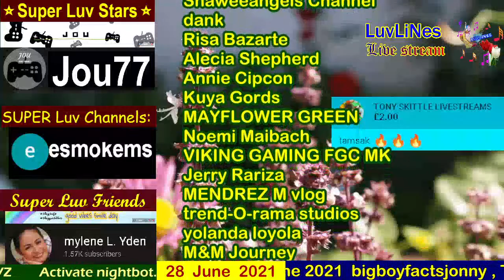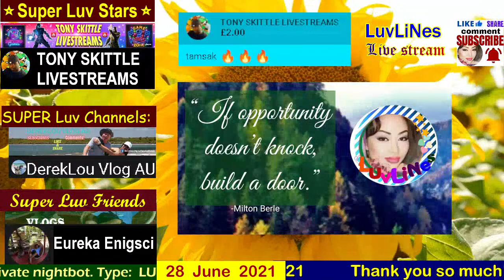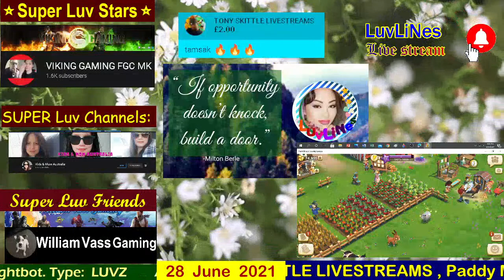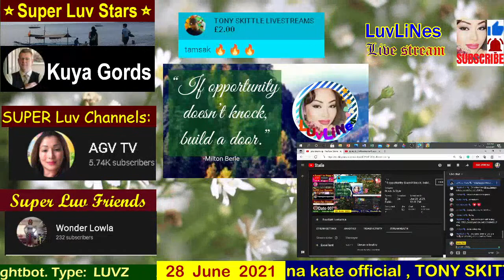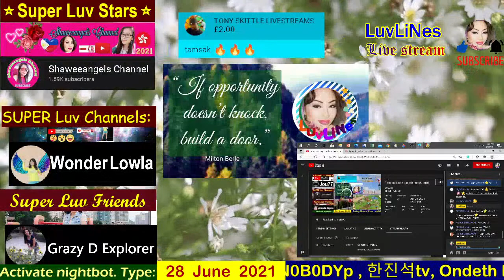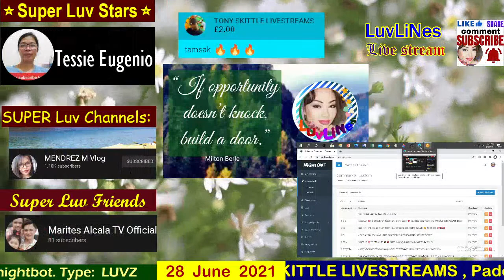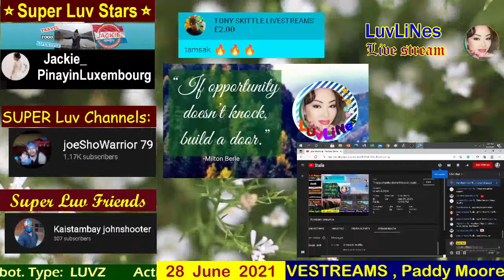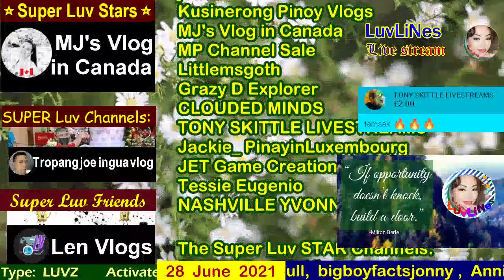“If opportunity doesn’t knock, build a door.” - Milton Berle / Innovate! Keep going.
Have a blessed day! Join the LuvLiNes live stream

on screen tips and tutorials as the need arises 😁
Learn the Luvlines' style. the luvlines' way
I demo to show how i do it ! in the  stream,
using OBS, music and visual effects Live stream,
 using OBS features:
 display capture for screen sharing
background music
texts scroll
audio
video input
etc.
image slide for channels flex

image and gif from canva

Thank you everyone for being part of my little steps towards this part of my journey in YouTube,
Thank you so much! for attending this live stream

Check The Super Luv STAR Channels: 🌟

 God bless!